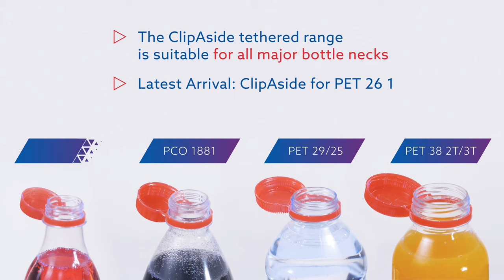BERICAP Tethered Caps ClipAside Range